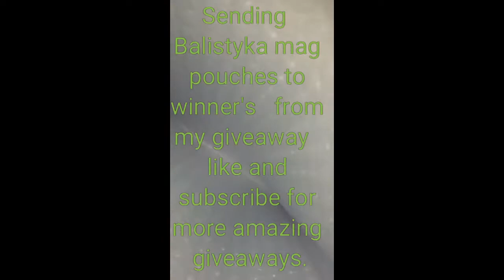Giveaway Day Monday mail out